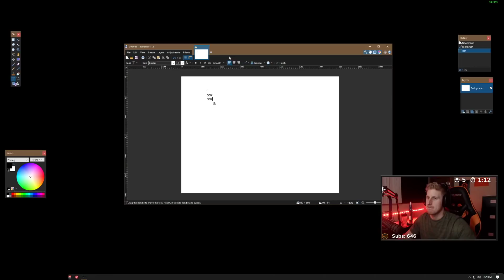When Chat says I Can't Snipe....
Welcome to Banned Wipe's own personal YouTube Channel! Here I will post Destiny, Borderlands, PubG, Vlogs, literally anything and everything! Hope you enjoy it as much as I enjoy making it :D

All the Important info BELOW